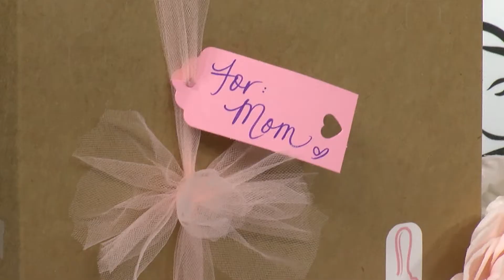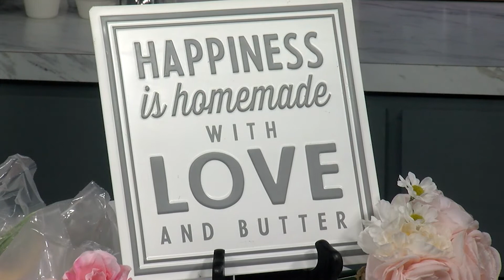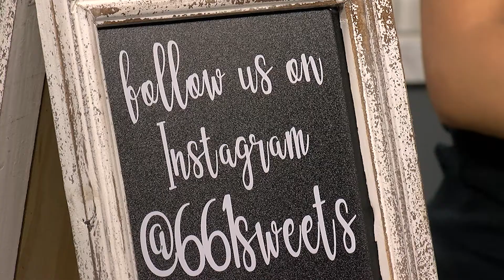Pop Kern: Mother's Day Treats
Mother's Day is still over a week away, but if you're looking to surprise your mom with something sweet, we have just the thing.